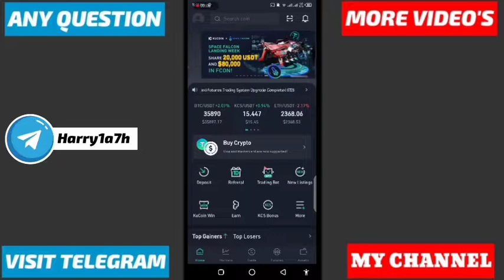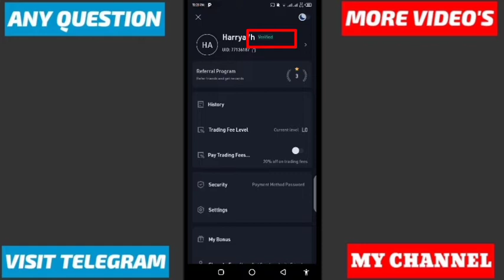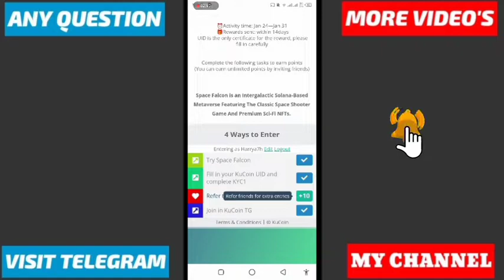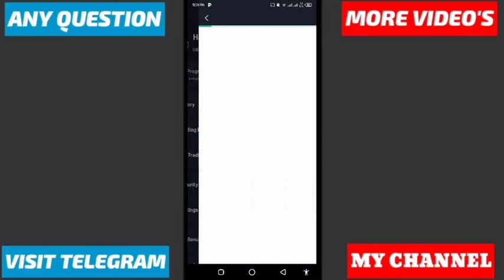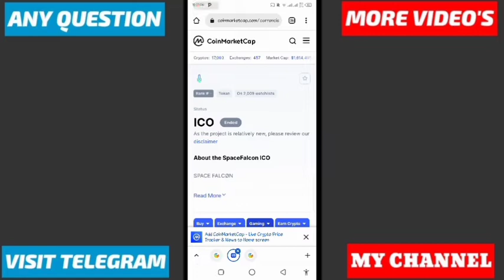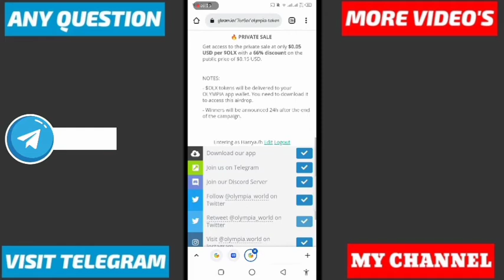15$ instant loot | kucoin wallet airdrop | kucion unlimited refer trick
Refer code :- r36LV6H

✒reffer code :  inwh3223